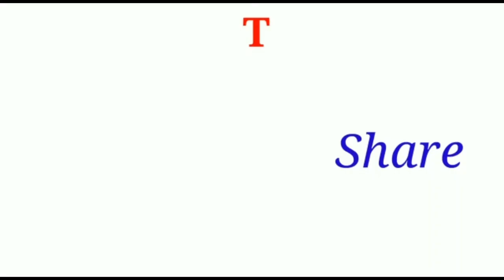Fanny Stollar || Fanny Stollar sexy Hungarian tennis player|| Fanny Stollar sexy looks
In this video, we are here to talk about the Hungarian tennis player, Fanny Stollar born 12 November 1998 is more famous for her off-court social media posts, and her hot looks. She is undoubtedly one of the hottest women tennis players currently.

Stollar started playing tennis aged three and her favorite surface is hardcourt. She reached her best singles ranking of World No. 114, and World No. 67 in the WTA doubles rankings.